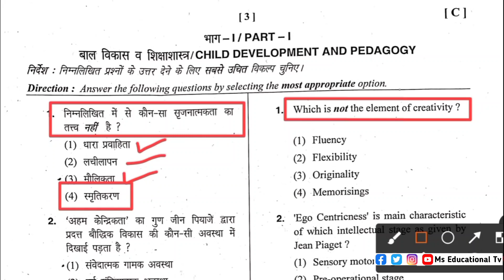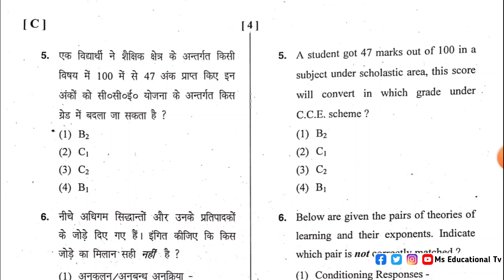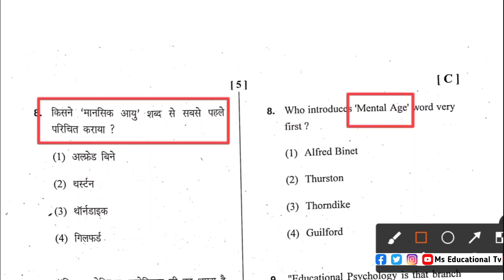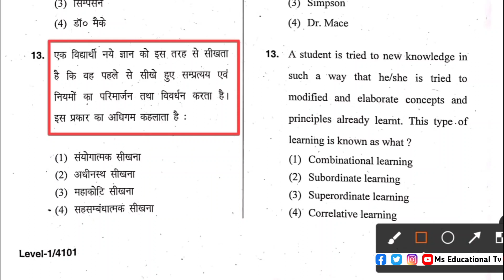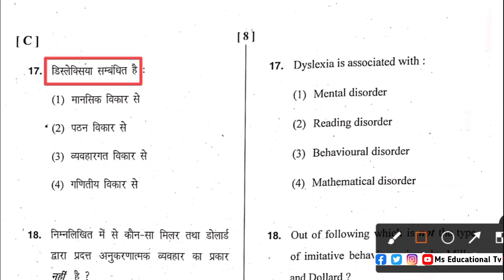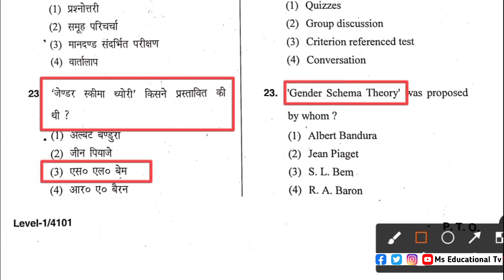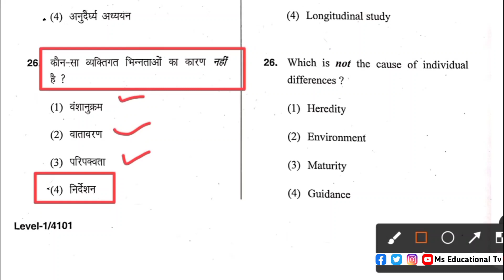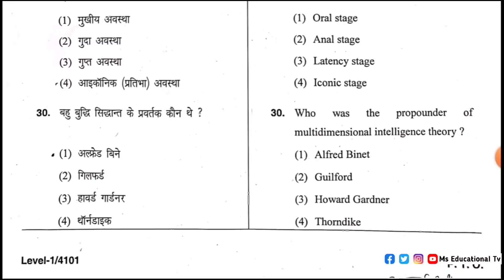htet cdp solved paper 2019 | htet child development & pedagogy answer key | htet question paper 2019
htet pgt physics solved paper 2019
htet level 2 question paper 2019
htet previous year solved paper 2019
htet previous year question paper
htet level 1 solved question paper 2019
htet exam 2019
child development and pedagogy practice set
child development and pedagogy notes in hindi
child pschology and pedagogy in hindi
child development and pedagogy mcq
child development and pedagogy book
reet child development and pedagogy